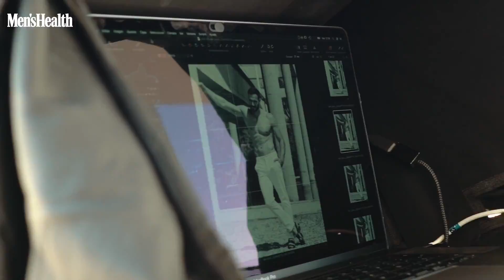Saúl Craviotto: abanderado de España en los Juegos Olímpicos de Tokio 2021 | Men's Health España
Saúl Craviotto abanderado de España en los Juegos Olímpicos de Tokio 2021. El piragüista Saúl Craviotto será el abanderado de España en los Juegos Olímpicos de Tokio 2021. Saúl Craviotto quiere convertirse en el español con más medallas olímpicas de la historia y por eso quiere su quinta medalla en los JJOO de Tokio.